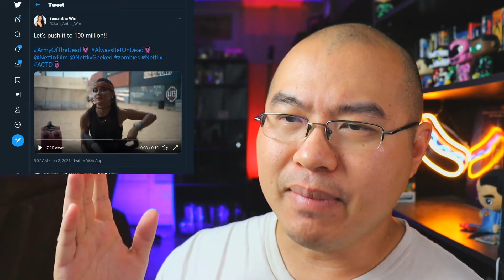First Look At SHAZAM FURY OF THE GODS Teaser | Donnie Yen Joins JOHN WICK 4 | Daily DC Show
00:00 Intro
00:19 Army Of The Dead
01:27 John Wick 4
03:43 Borderlands
05:26 CW's The Flash
06:33 Batgirl
09:44 Shazam Fury Of The Gods
15:35 Members Comments

Welcome back to the Ping Pong Flix Show for all up to date Entertainment topics in popular genre films such as DC, Marvel, Star Wars, Godzilla, Power Rangers, and more!  My name is Chris Wong-Swenson and I'm a YouTube Journalist discussing, reporting, and speculating on all genre films and shows in the entertainment industry! Also an Associate Producer for Zack Snyder's Justice League!

Main Content:
👉Daily Show Premieres at 5am EST
👉Saturday Night Live Chat Q&A at 10:30pm PST